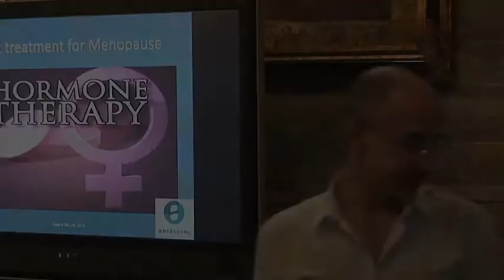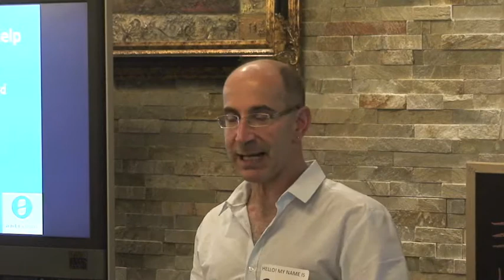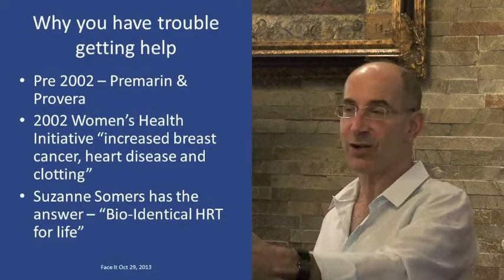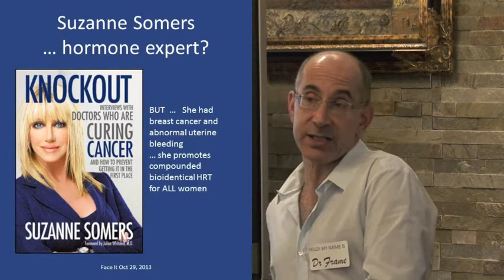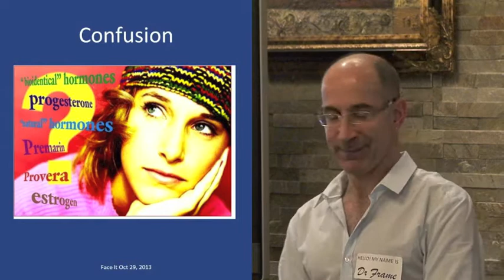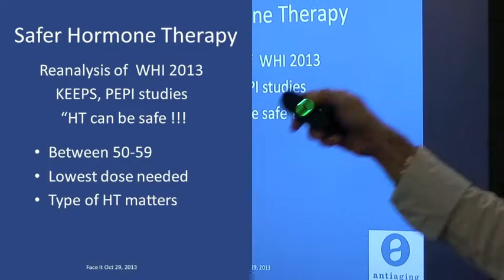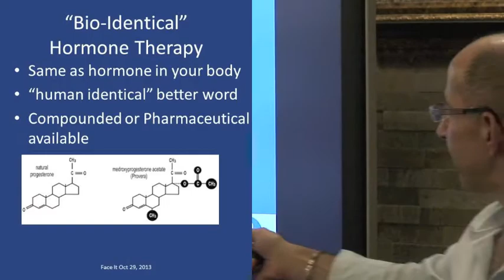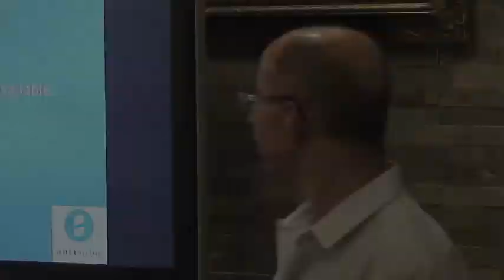Dr. Gidon Frame Menopause Update - Part 2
AntiAgingVancouver.com
Certified Menopause Practitioner, Dr. Gidon Frame, discusses the past HRT scare, Suzanne Somers and the latest information on HRT safety from the NAMS conference in Dallas, 2013.
Anti-Aging Medical & Laser Clinic
2482 West 41st Ave
Vancouver, B.C., Canada